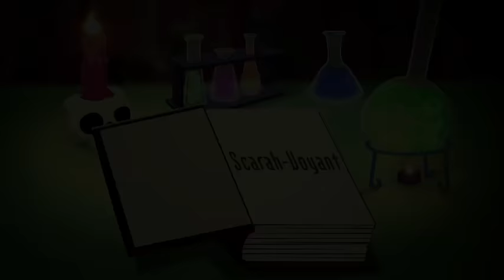Scarah-Voyant | Volume 3 | Monster High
The ghouls work together to help Scarah Screams and Invisi Billy share their true feelings.

About Monster High:
Freaky just got fabulous! Meet the guys and ghouls at Monster High who are also the sons and daughters of famous monsters. Our student bodies believe in celebrating what makes everyone different and embracing freaky flaws. Join the Monster movement. We Are Monster High!